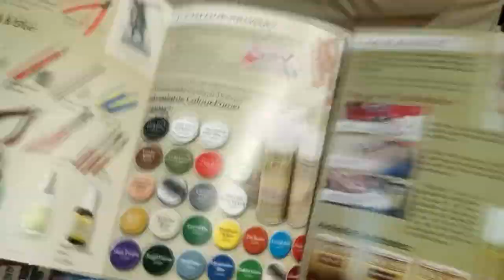Pintar miniaturas para mancos (I) - Espadas juramentadas Stark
Pintamos las miniaturas de Canción de Hielo y Fuego: el juego de miniaturas. Hoy es el turno de una unidad básica de los Stark: los "espadas juramentadas". Tutorial para principiantes que demuestra que cualquiera puede tener un ejército pintado decentemente teniendo en cuenta cuatro cositas. 😊

Dale a 👍🏻 si quieres que me compre una agenda y deje de apuntarme cosas en la mano.

🎵 Música del vídeo: mi voz cazallera.

　Haced el Bien 😇